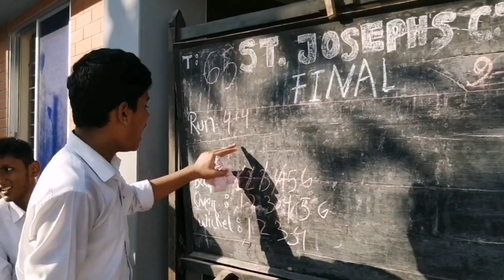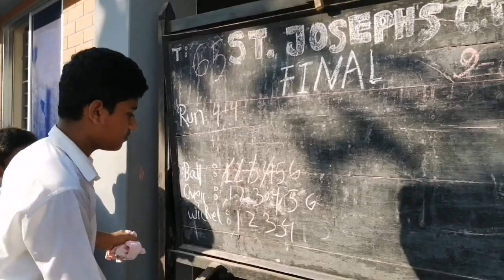সিস্টার পিয়া স্মৃতি ক্রিকেট টুর্নামেন্ট ২০২৩ সেন্ট যোসেফস্ স্কুল দিনাজপুর saint Josephs' school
ভবিষ্যতের মাশরাফি-সাকিব-তামিমদের খুঁজে বের করতে এই আয়োজন।
স্কুল ক্রিকেট সবসময়েই জাতীয় পর্যায়ে গুরুত্ব বহন করে। স্কুল ক্রিকেট খেলেই আন্তর্জাতিক আঙিনায় দেশের প্রতিনিধিত্ব করেছেন আমিনুল ইসলাম বুলবুল, খালেদ মাহমুদ সুজনসহ বহু ক্রিকেটার। এছাড়া বর্তমান ক্রিকেট দলের মধ্যে অনেকেই আছেন যারা স্কুল ক্রিকেটের মাধ্যমে তাদের ক্রিকেটের বীজ বপন করেছিলেন। সাফল্যের সিঁড়ি বেয়ে পরে তারকাও হয়েছেন। এ জন্যই স্কুল ক্রিকেটকে প্রত্যেক ক্রিকেটারের স্বপ্নের প্রথম সিঁড়ি ভাবা হয়।